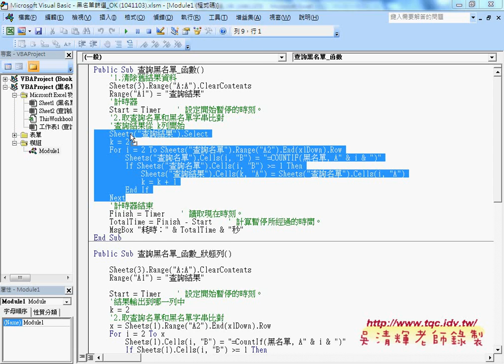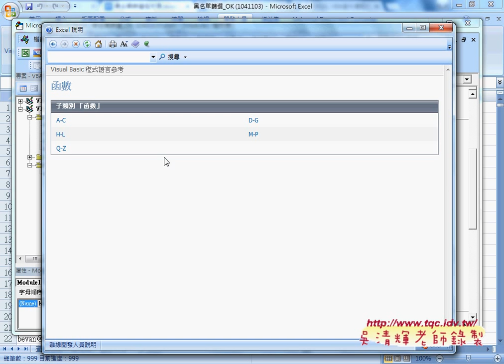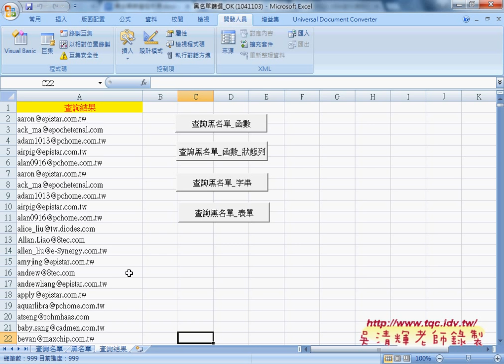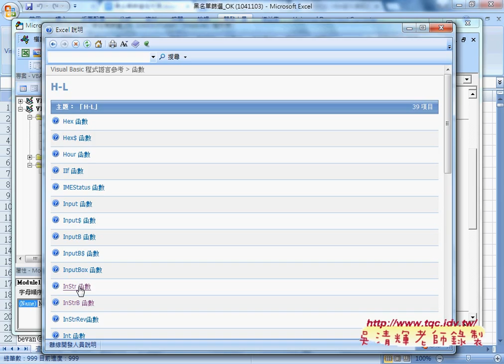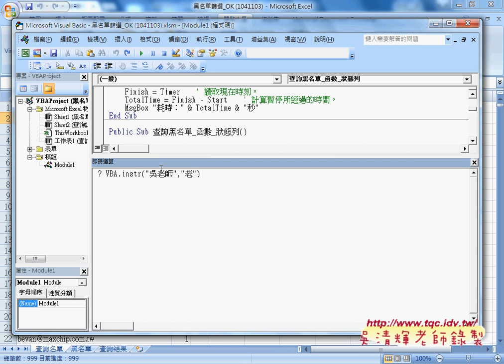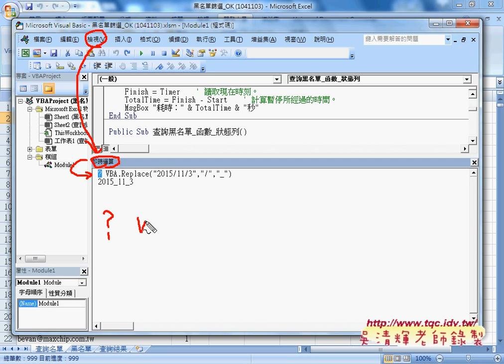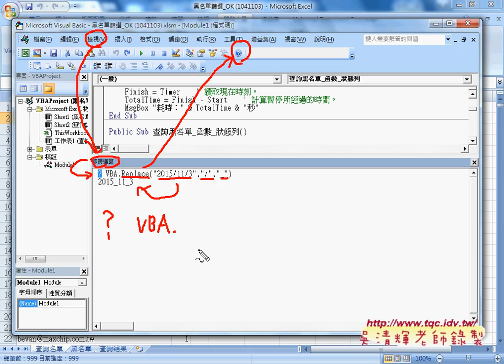06 如何用VBA內建函數INSTR查詢與VBA函數使用說明